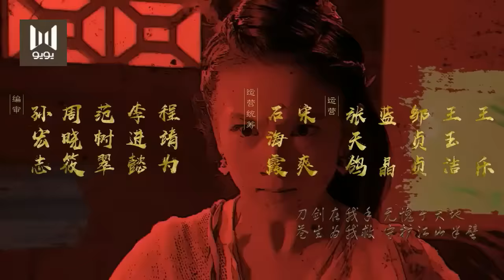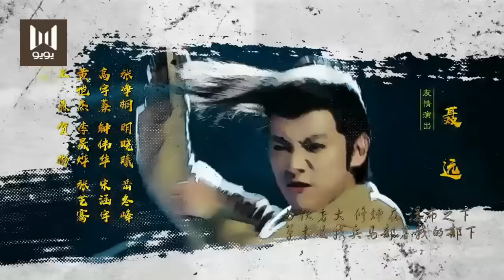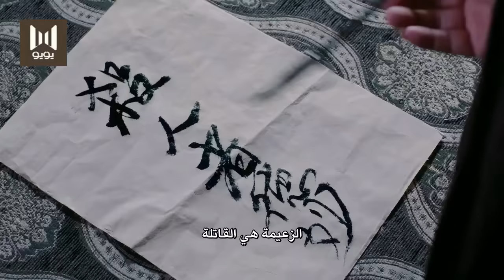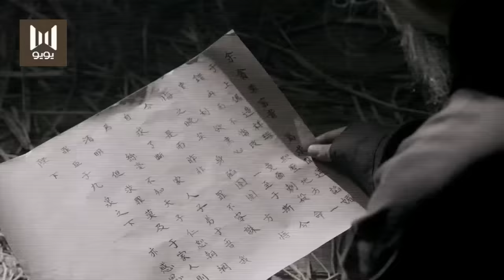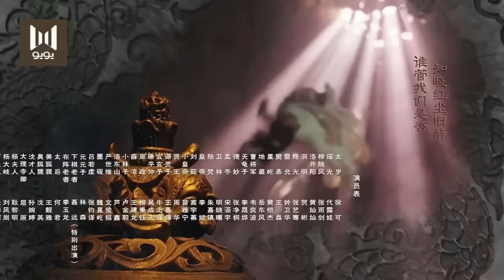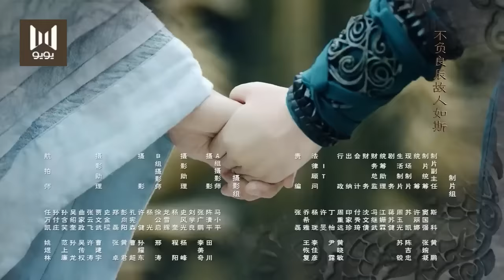الحلقة 7 من مسلسل ( قسـم المحـراث للتحقيقات في سلالة سونغ | 大宋北斗司 ) مترجمة